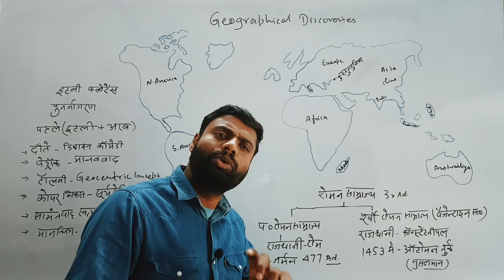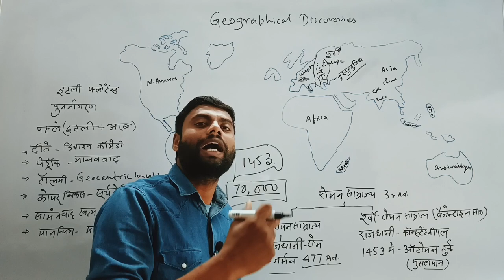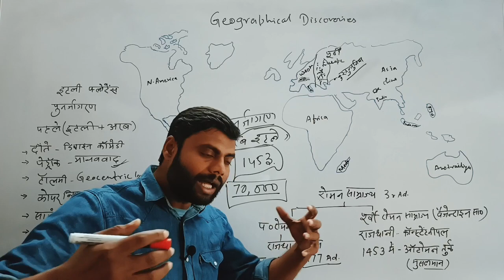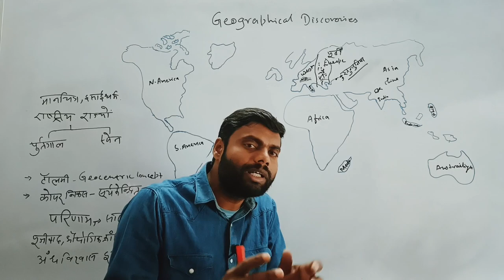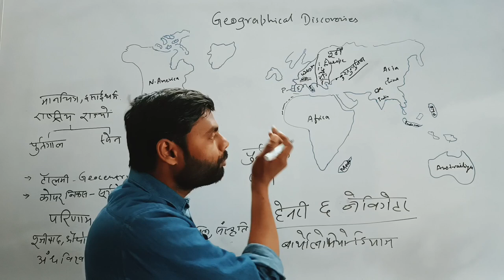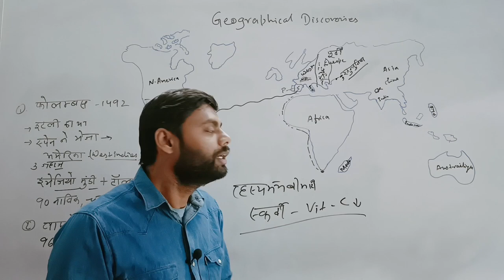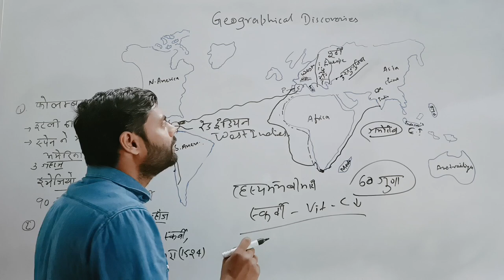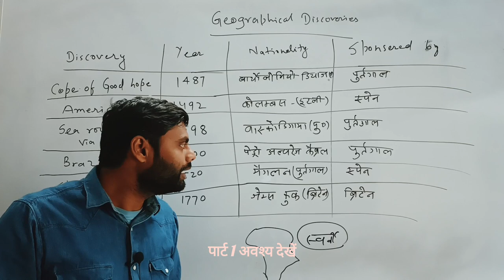भौगोलिक खोज | Geographical Discoveries | भारत में यूरोपियों का आगमन | Part 2 | History by J Singh